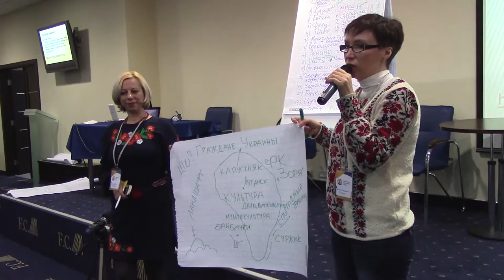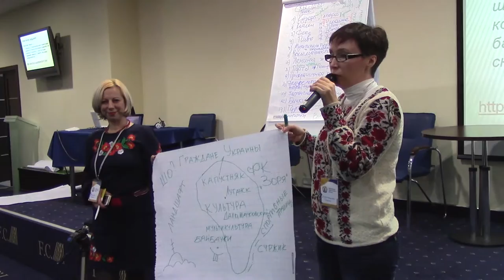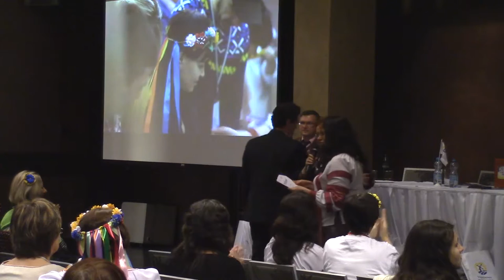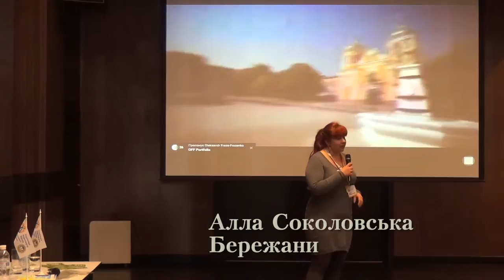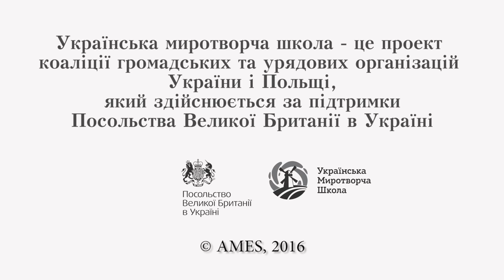Ukrainian Peacebuilding School, Year II. Sonata in C Major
Другий випуск Української Миротворчої Школи. Ми змінюємо життя на краще!